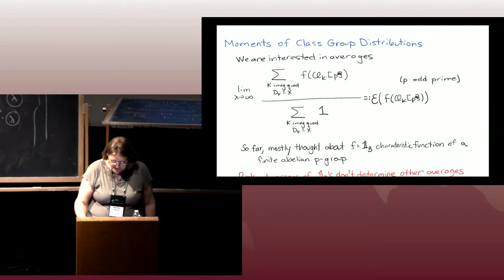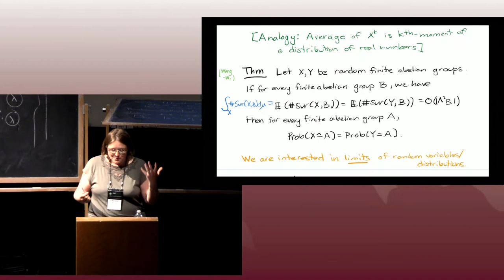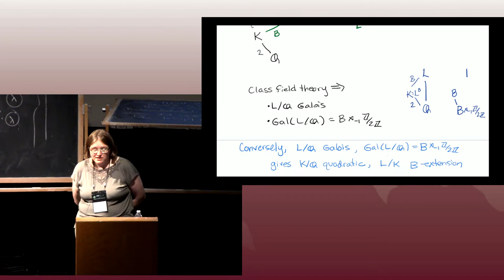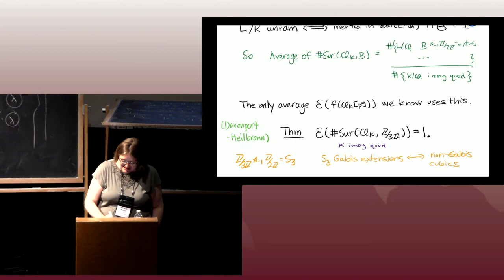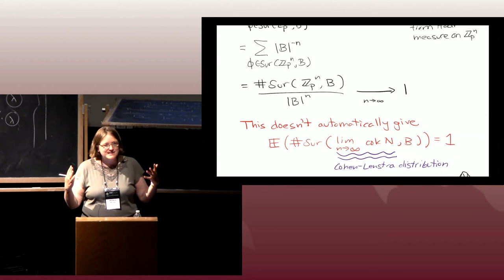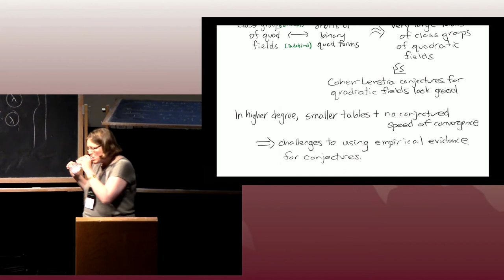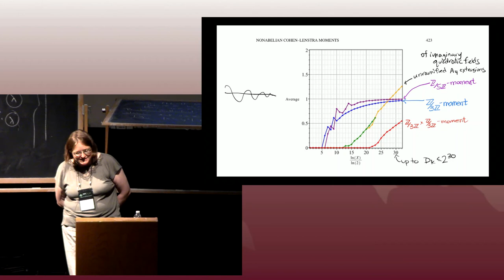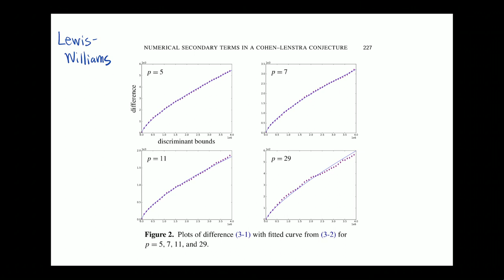3/4 Arithmetic Statistics | Melanie Matchett Wood, Harvard University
Part 3/4
This course will be an introduction to arithmetic statistics, and start by explaining the motivating questions of the field. Given a finite group G, how many number fields with Galois group G are there with discriminant bounded by X, asymptotically in X? As we vary a number field in a family, what distribution on class groups do we obtain? What is the distribution of local properties of the number field, such as whether a rational prime is split in that number field? As we vary an elliptic curve in a family, what is the distribution of Selmer groups and of ranks? These questions all lead to further generalizations as well. We will discuss the known results, and give an introduction to some of the methods that have been successful so far, including geometry of numbers and analytic methods. We will explain the important conjectures, and some open questions where it is not even known what to conjecture. We will introduce the random linear algebraic models that help support and inform many of the conjectures. We will also highlight places where conjectures have been informed or supported by computation and places where new computations would have the potential to advance the field.